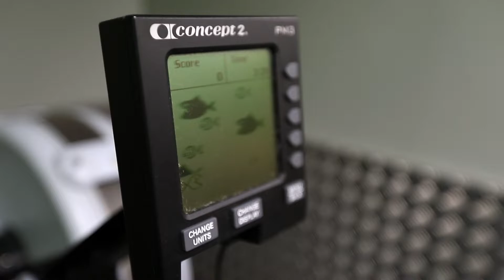Downsyndrome Experts Training Video | Ben Andrews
Ben Andrew is a client and friend of our who founded Empower You which is a Salford based project supporting disabled people to lead more active lifestyles.

We're Tim Marner™, an award winning Bolton based brand and design agency driven by our love for creating and transforming businesses and people so they can make an impact on the planet.